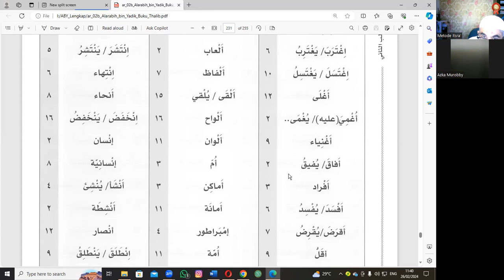Lots of Vocabulary Like Clouds in the Sky That Spill Rain on the Earth مثل الغيوم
@metodeitsra Kosakata Banyak Seperti Mendung Di Langit Yang Menumpahkan Hujan Ke Bumi
الكثير من المفردات مثل الغيوم في السماء التي تنزل المطر على الأرض

Kosakata Banyak Seperti Mendung Di Langit Yang Menumpahkan Hujan Ke Bumi
Lots of Vocabulary Like Clouds in the Sky That Spill Rain on the Earth